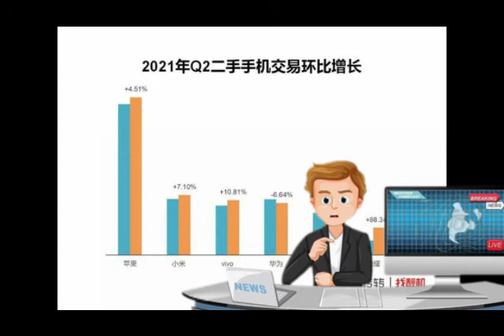ZeroTech 74 One+Tab UnpackedEvent ITIndia? DizoStar RenoBarbie TeslaFire?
"Aaj Ki News Dumdaar Hai Aaj Main Oneplus Ka Khulasa Aur
Reno Ki Khoj Hogi And IT Main Sabki Job Lagegi Aur Samsung Apko Gift Dega 150 Rs Main Aur
Aur Netflix Ka Member Change Hoga Vivo Ko Kuch Hoga
Baaki Aap Dekho Tab Jaano Thik Hai"_____